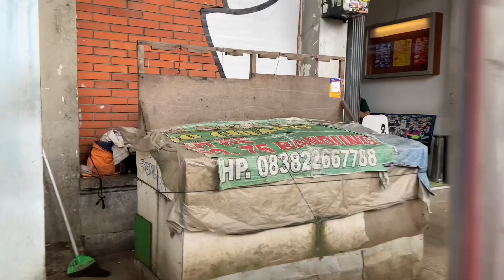KULINER LEGENDARIS PASAR CIHAPIT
Channel ini share tentang pengalaman jalan jalan di banyak tempat.

SIlahkan juga untuk di like apabila suka vidio ini, klik disklike jika tidak suka dengan vidio ini. Kritik atau saran juga bisa tulis di kolom komentar. Makasih ya, semoga kalian sehat selalu.